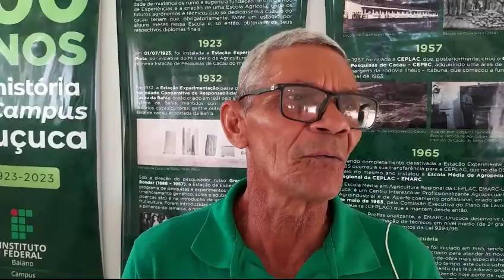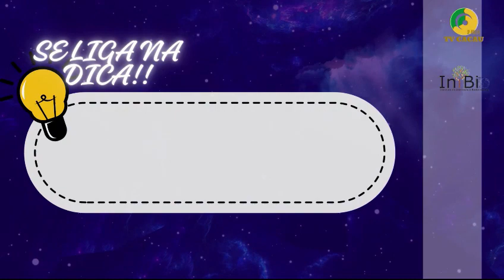I FÓRUM DA AGRICULTURA FAMILIAR DO TERRITÓRIO LITORAL SUL MARCOU A 20 ª SNCT NO IF BAIANO DE URUÇUCA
ESTA PROGRAMAÇÃO FAZ PARTE DA REDE CACAU DE COMUNICAÇÃO.